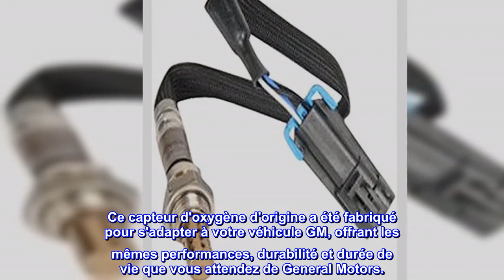Bon produit - ACDelco AFS106 GM Capteur d'oxygène chauffé d'équipement d'origine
Détecte la teneur en oxygène dans les gaz d'échappement pour optimiser les émissions et l'économie de carburant. Genre du connecteur : femelle
Pièce de rechange recommandée par GM pour le composant d'origine de votre véhicule GM
Offrant la qualité, la fiabilité et la durabilité de GM OE
Fabriqué selon les spécifications GM OE pour l'ajustement, la forme et la fonction
Un capteur d'oxygène (O2) d'équipement d'origine ACDelco GM est un remplacement recommandé par GM pour le composant d'origine de votre véhicule et est un capteur de rétroaction spécial sur le système d'échappement de votre véhicule. Ce capteur mesure la proportion d'oxygène dans les gaz d'échappement. A partir de cette mesure, le calculateur de gestion moteur peut ajuster le rapport air/carburant proche de la valeur optimale de 14,7:1. À ce rapport, les performances du moteur, les émissions et l'économie de carburant sont toutes optimisées. Ce capteur d'oxygène d'origine a été fabriqué pour s'adapter à votre véhicule GM, offrant les mêmes performances, durabilité et durée de vie que vous attendez de General Motors.

Bonne pièce d'origine
C'est le capteur arrière 02. Une fois l'ancien démonté, l'installation du nouveau s'est faite sans problème.
Il fonctionne bien. Lorsque ces 02 capteurs sont dans le véhicule depuis plusieurs années. C'est une bonne idée d'avoir une bonne torche à portée de main. A besoin de beaucoup de chaleur pour enlever l'ancien.